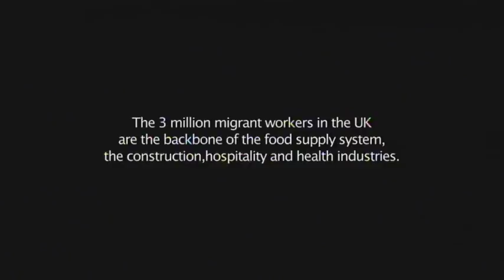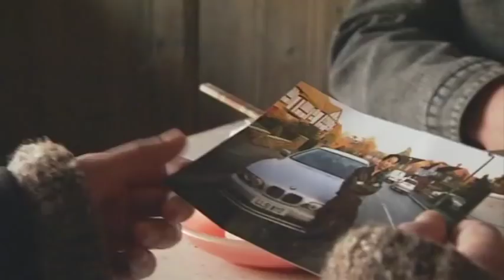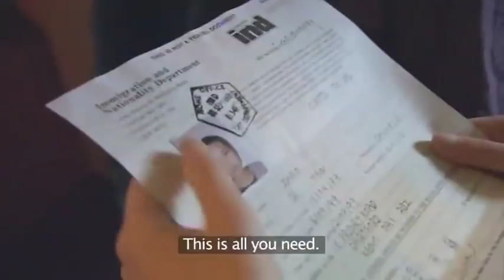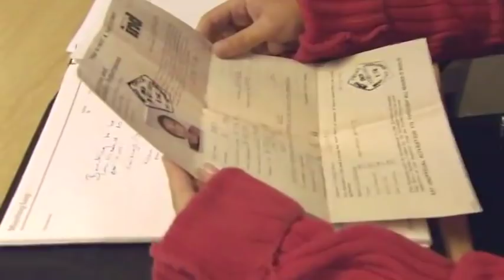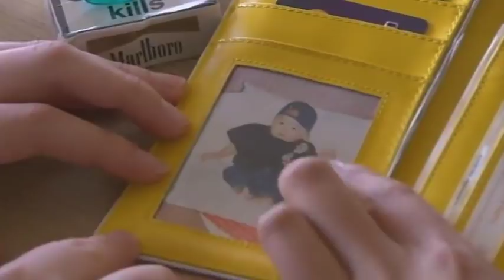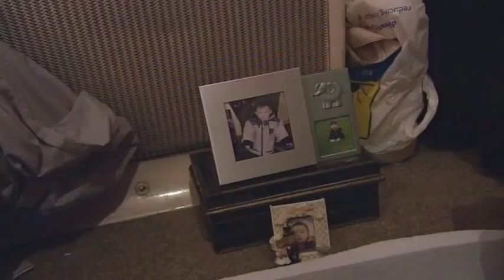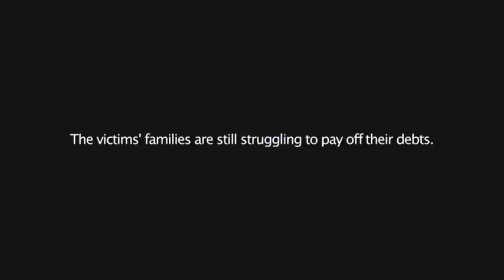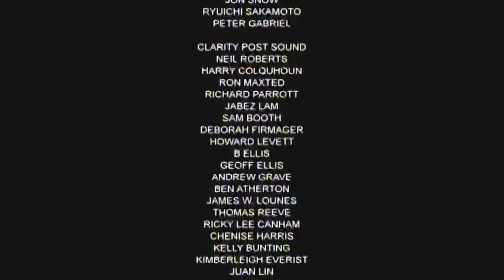Ghosts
Nick Broomfield's film about the Chinese cockle pickers who drowned in Morecambe Bay in 2004.